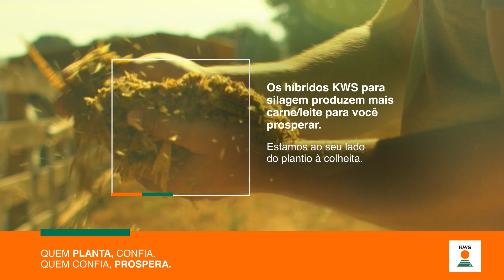Híbridos para Silagem - KWS Sementes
Os híbridos  KWS para silagem produzem mais carne/leita para você prosperar. 🌽🐮

Estamos ao seu lado do plantio a colheita. Procure um de nossos representantes comerciais em sua região e conheça nosso portfólio para silagem.